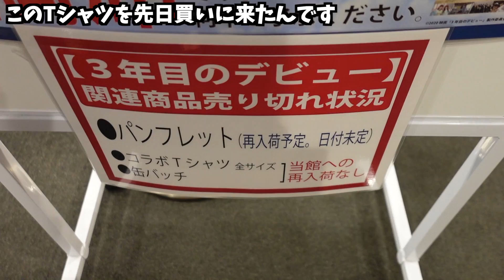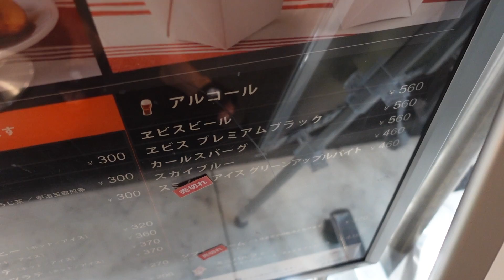【35歳無職】金も無くドタキャンされて時間だけ持て余す独身男の祝日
2ndチャンネルでゲーム・トークしてます！